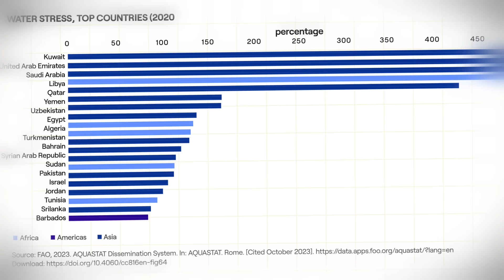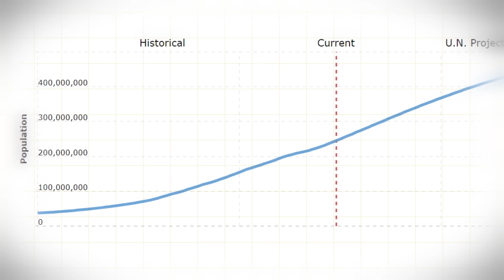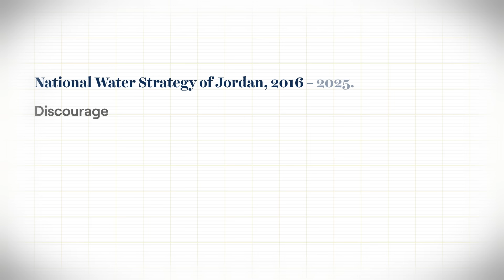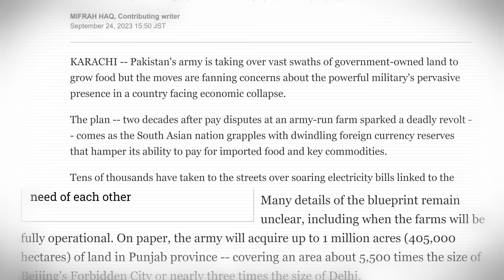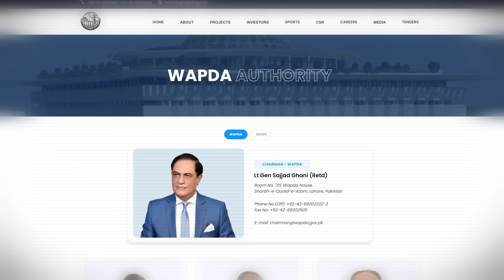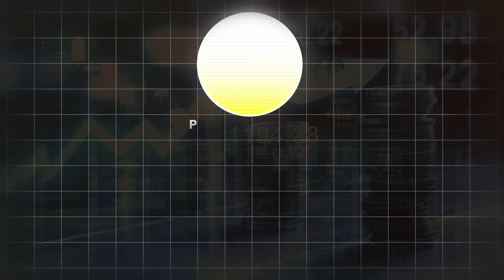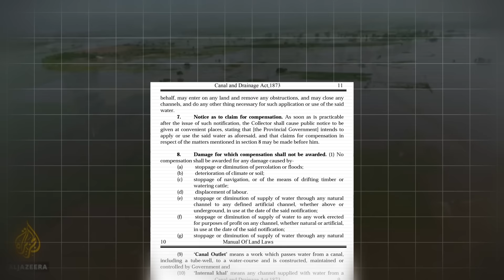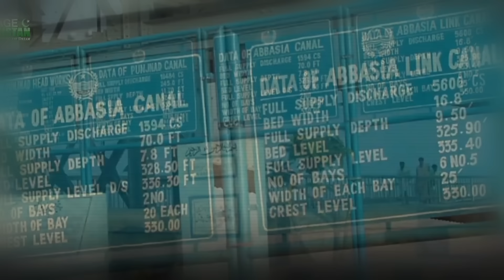Pakistan Water Crisis Explained | Why Pakistan Is Running Out Of Water | Documentary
🗞️ I trust Ground News to research for my videos because it shows how stories are covered worldwide.

Pakistan is running out of water, whilst many will blame the water crisis on India or the fact that there are not enough dams the issues are much more deep rooted.  Find out the real reason behind Pakistans Water Crisis.

🛑 Facing Website Restrictions? Unlock the Internet with 3 Months FREE VPN! 🌐 Browse Securely & Freely — Click Here!

⌚️Timestamps:
0:00 - Intro
0:51 - Crux Of Pakistans Water Crisis
1:58 - Water Policy & Elite Corruption
5:30 - Cotton Growth
7:09 - Millitary Control of WAPDA
9:39 - Poor Canal Infrastructure & Water Theft
12:03 - Conclusion